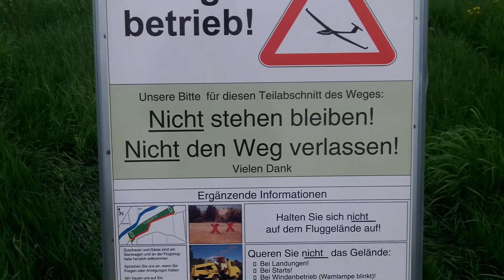1. Mai 2013 Laufrunde durchs Biber und Segelflieger Revier am Kocher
Der Biber ist ein semiaquatisches Säugetier, das heißt sein Lebensraum sind fließende und stehende Gewässer und deren Uferbereiche. An Land bewegt er sich aufgrund seines plumpen Körperbaus nur langsam. Sein Körperbau ist dem Leben im und am Wasser ausgezeichnet angepasst (Kelle als Steuer und Antriebsruder, Schwimmhäute an den Hinterfüßen, bis zu 23.000 Haare pro Quadratzentimeter Körperoberfläche und 12.000 Haare pro Quadratzentimeter am Rücken, Möglichkeit das Fell einzufetten, Geschlechtsorgane im Körperinneren, effiziente Ausnutzung des Sauerstoffs, wodurch er bis zu 20 Minuten lang tauchen kann). Der Biber besiedelt Fließgewässer in allen Größenkategorien, vom Fluss 1. Ordnung bis hin zum Entwässerungsgraben. Ebenso kann er alle Formen von Stillgewässern annehmen, vom Weiher oder Altwasser bis hin zum See. Stehen ihm nur mangelhafte Lebensräume zur Verfügung, zeigt sich der Biber mitunter sehr anpassungsfähig und siedelt sich auch an außergewöhnlichen Plätzen an, beispielsweise inmitten von Ortschaften oder direkt an Autobahnen, wo dann Gehölzpflanzungen nicht selten die wichtigste Nahrungsquelle darstellen.